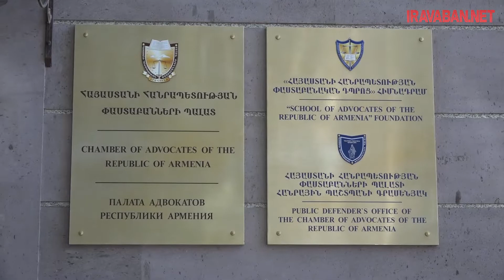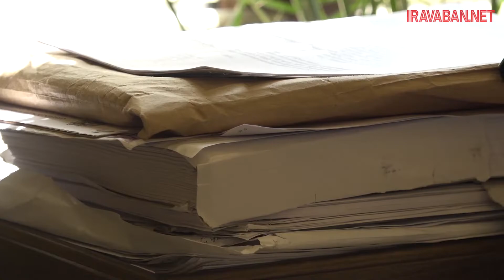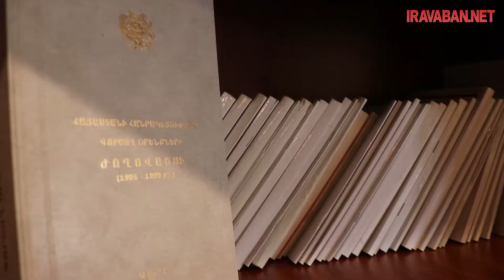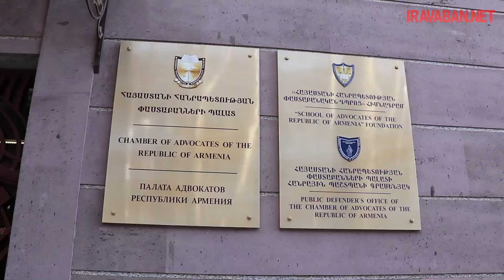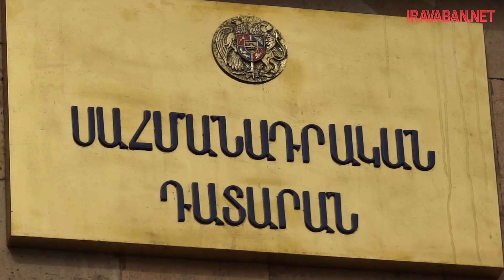Ի՞նչ ճակատագրի կարժանանա ՍԴ-ն՝ միանգամից զրկվելով 7 դատավորից